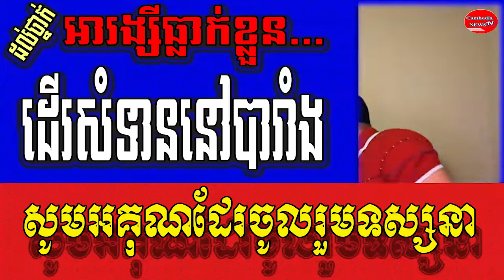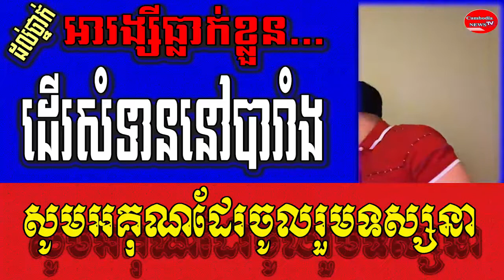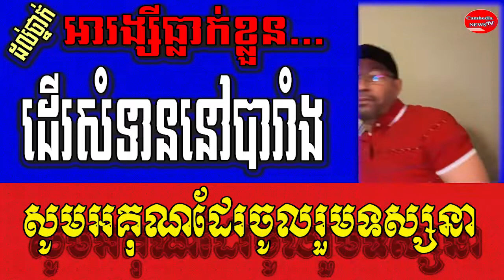អារង្សីធ្លាក់ខ្លួន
Video:Mr.
Sound: Adobe Audition 2020
Images: Google.com
Video Editing: Adobe Premiere pro cc2020
Thumbnail(s) Editing: Photoshop cc2020